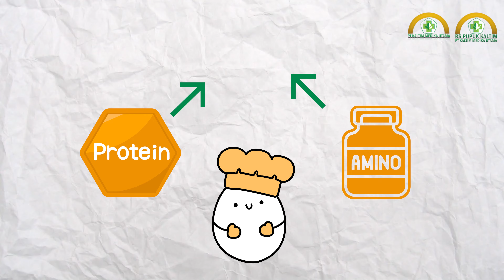Makanan yang bisa bikin Perempuan Hamil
Video ini untuk yang mau segera hamil!

Halo Sobat Sehat KMU. Bagaimana kabarnya?
Oke, kali ini ada Dewi, seorang Ahli Gizi di RSPKT Bontang yang bakal ngasi materi tentang "Makanan-Makanan yang bisa membantu dan meningkatkan Kesuburan Wanita"

Gimana, para wanita tertarik gak?

Bangga menjadi Sobat Sehat KMU!

Talent: Dewi Sartika, S.Tr.Gz.
Penulis Naskah: Chusnul Chotimah, S.Gz., Dewi Sartika, S.Tr.Gz., Leonardo Samuel Simanjuntak
Videografer: Leonardo Samuel Simanjuntak
Video Editor: Leonardo Samuel Simanjuntak